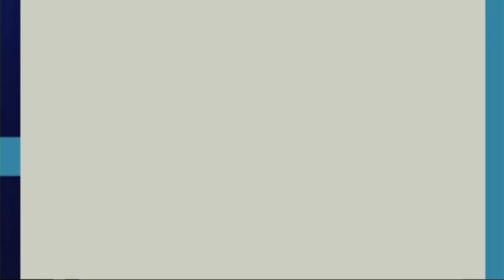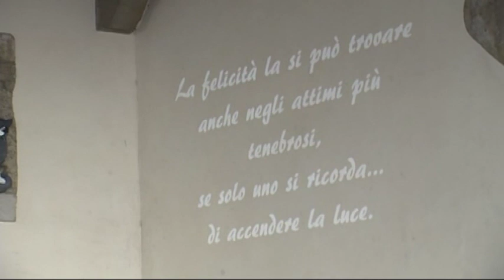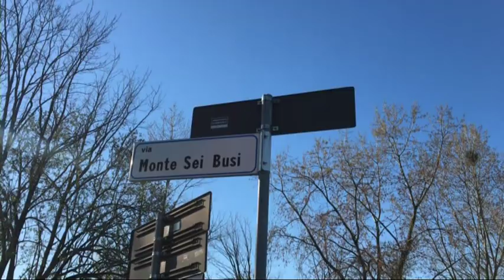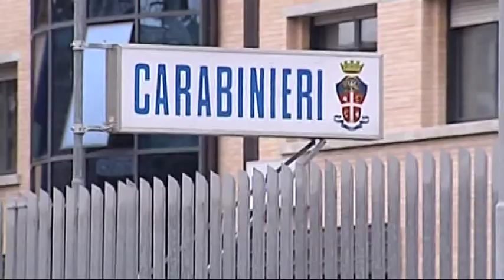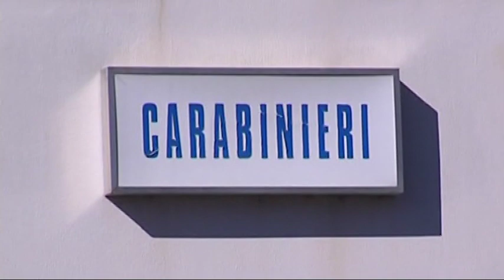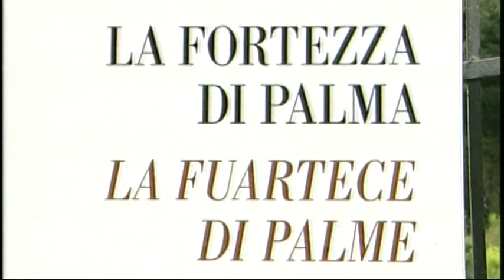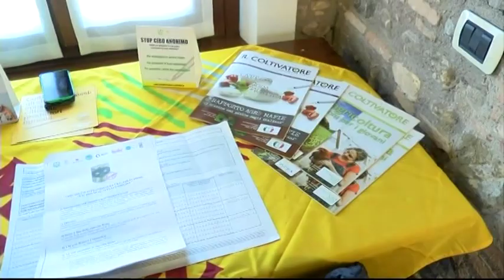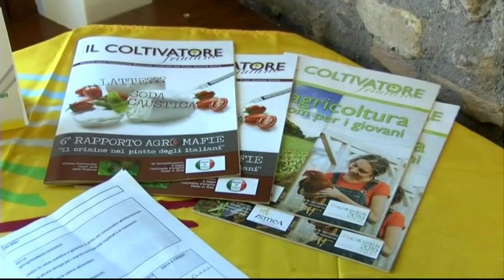TG NEWS 24 | 20 Marzo 2019 ore 11